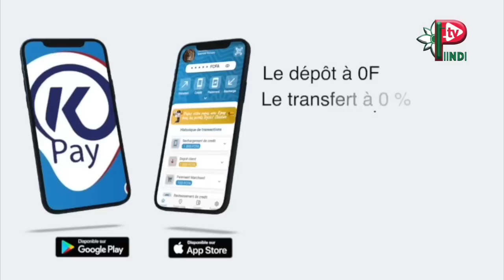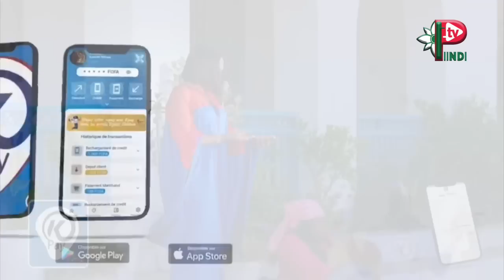REVUE DES TITRES DU 15 MAI 2023